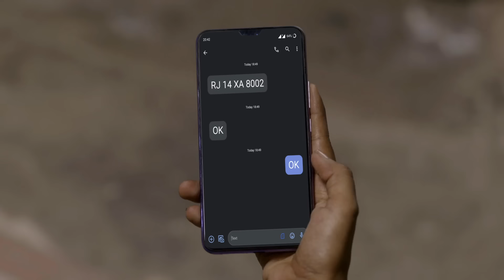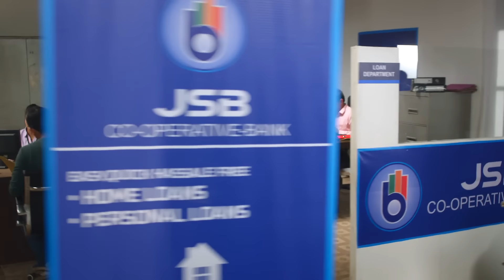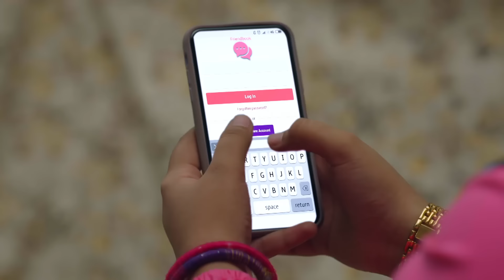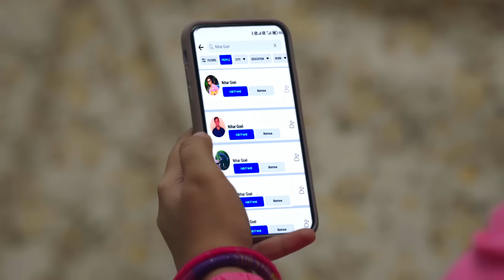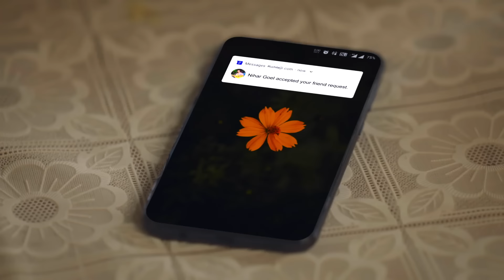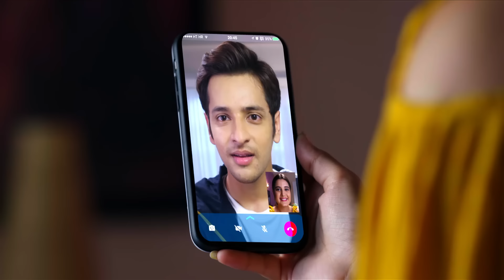Mann Sundar - Pure Of Heart Episode 12 - मनसुंदर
Orijinal Name: Mann Sundar
Genre: Drama, Romance
Director: Paritosh Babbar

অসল নাম: मन सुंदर
शैलियां: ड्रामा, रोमांस
स्टार: Shivam Khajuria, Shruti Anand, Priyanka Shuklaa